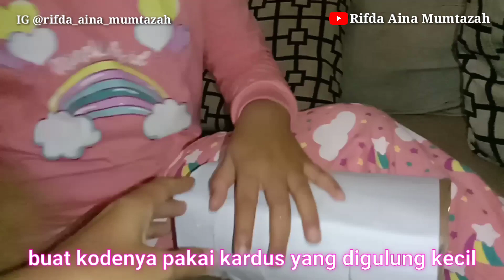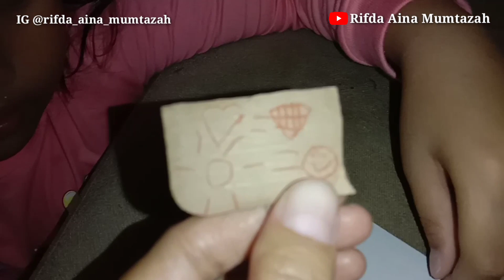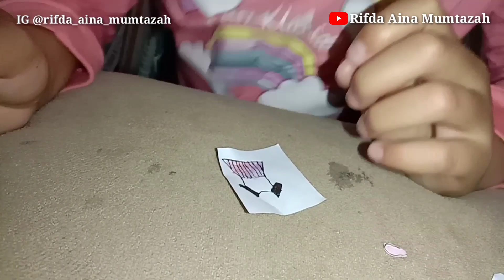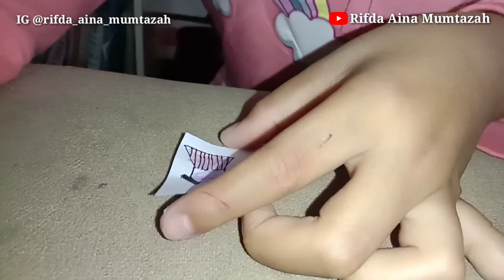DIY LOL KAPSUL SURPRISE BY RIFDA | CARA MEMBUAT KERAJINAN LOL KAPSUL SURPRISE BUATAN SENDIRI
Hai teman-teman, Rifda tiba-tiba bikin mainan nih, langsung uminya ambil videonya ...Ida sibuk bikin biasanya ga mau diambil videonya..hehe..tapi umi ambil aja...ini video Ida waktu bikin LOL KAPSUL SURPRISE HOMEMADE . Yang sudah di uplaod sebelumnya. teman-teman sudah nonton belum? nah video kali ini cra membuatnya..yuks tonton keseruan DIY Rifda bikin LOL

maianan
surprise
homemade
mainan surprise
mainan homemade
mainan surprise homemade
sam si jeli lincah
unboxing mainan
mainan anak perempuan
slime
lol
lol surprise
slime
homemade
unboxing makanan homemade
unicorn
lol unicorn
Blume
lol surprise unicorn
poopsie
poopsie surprise unicorn
glitter
slime glitter
poopsie glitter surprise
poopsie glitter unicorn
mainan unicorn
serba lol
serba unicorn
serba poopsie
serba lol surprise
serba slime
lalilu
lalilu kerajinan tangan
kerajinan tangan
sam si jeli lincah lol
homemade
mainan homemade
mainan homemade surprise
unboxing
unboxing mainan
unboxing mainan anak
hunting mainan
cari mainan
beli mainan
candylock
surprise candylock
fun with nayfa
mainan bikin sendiri
fun wit nayfa unboxing
go duplo
rena dan Nena
aina alia
zara cute
slime dextone
super super ziyan
dunia dinda
drama
drama anak
slime unicorn kit
slime dextone unicorn
main slime
cara  membuat slime
annisa syahira
jeli, Sam si Jeli Lincah, sam si jeli lincah, kerajinan, mainan, keluarga, cara membuat, super, cewek, positif, DIY, do it yourself, baik, boneka, rumah boneka, buatan rumah, membuat, pakai ulang, fashion